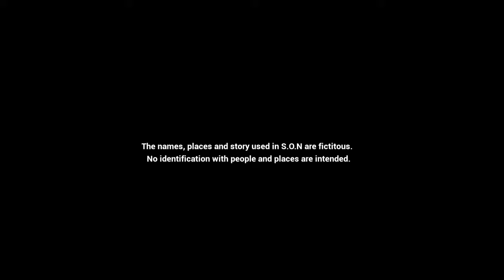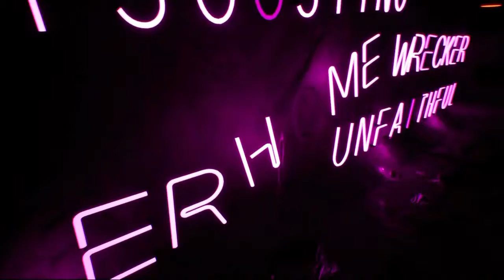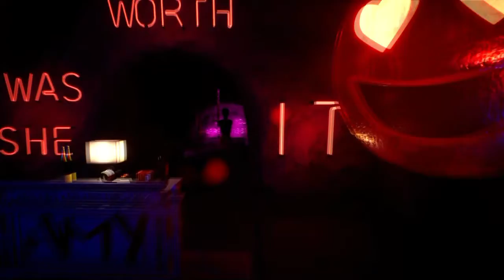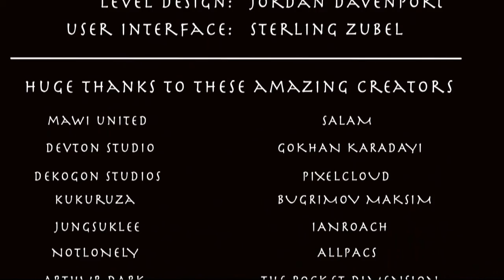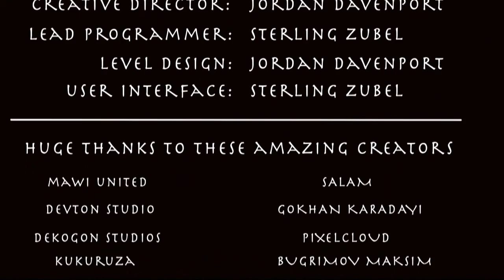South of Nowhere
Another quick 100% indie with a few missable trophies.

VS4Ever (6:00)
SIN (25:00)
FIRST (35:40)